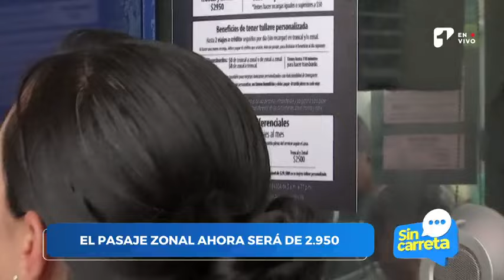Comenzó el aumento de las tarifas del SITP | Canal 1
El alza de la tarifa del transporte público en Bogotá comienza a tocar el bolsillo de los capitalinos, también les contamos la diferencia de tener una tarjeta normal a una personalizada.